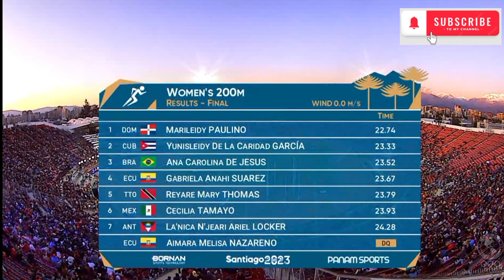Women's 200m Final || Pan American Games 2023 Santiago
Pan American games

Marileidy Paulino

MARILEIDY PAULINO 200M

200M RUN

Marileidy Paulino pan American games

200m final Pan American games

200m final 2023

pan American games 2023

Pan American games 2023 Santiago

Yunisleidy de la Caridad Garcia

Ana Carolina De Jesus

Gabriela Anahi Suarez

Reyare Mary Thomas

Cecilia Tamayo

La'nica N'Jeari Ariel Locker

Aimara Melisa Nazareno